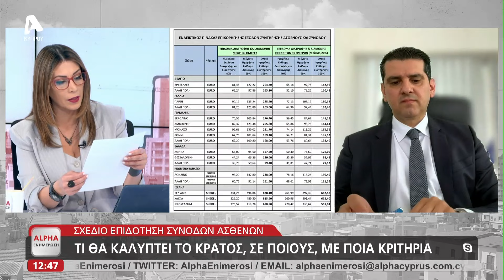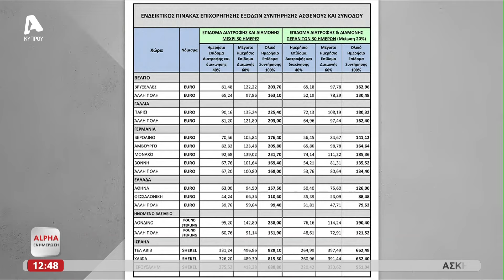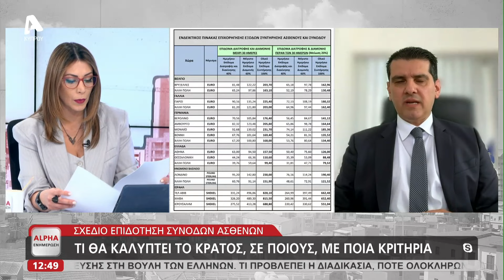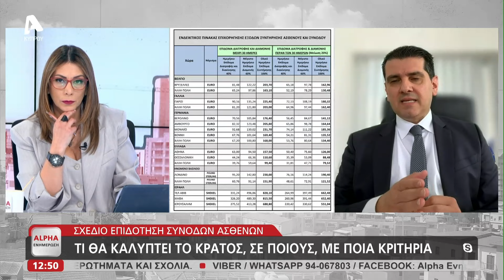Σε εφαρμογή το σχέδιο κάλυψης εξόδων συγγενών ασθενών στο εξωτερικό | AlphaNews Live